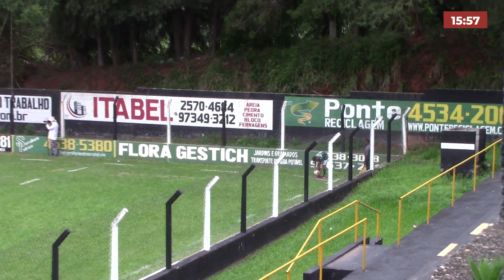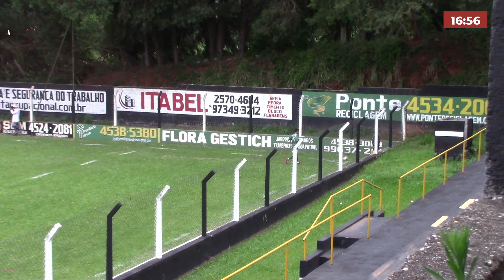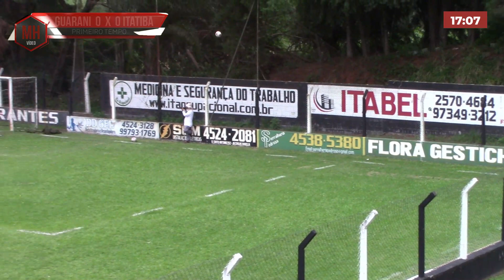Guarani x Itatiba São Bernardo sub 13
União CUP 2023